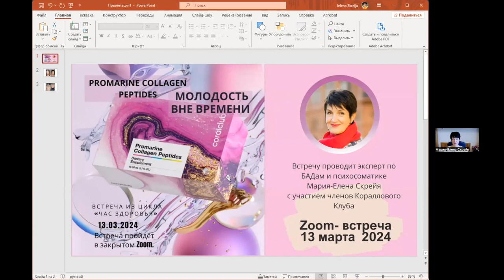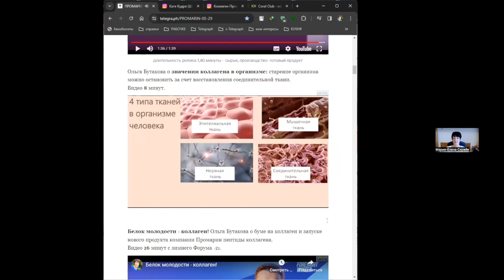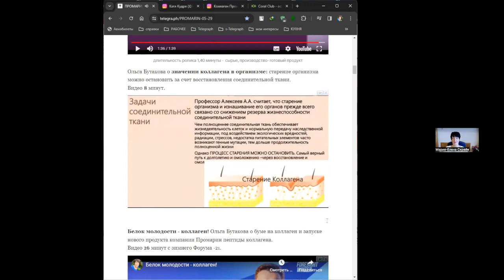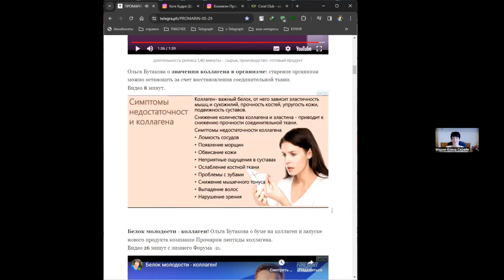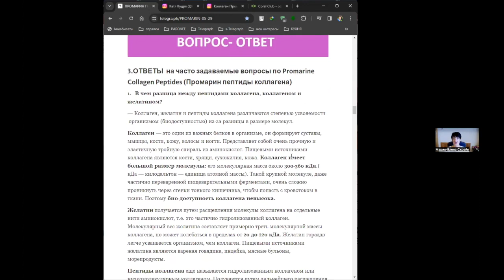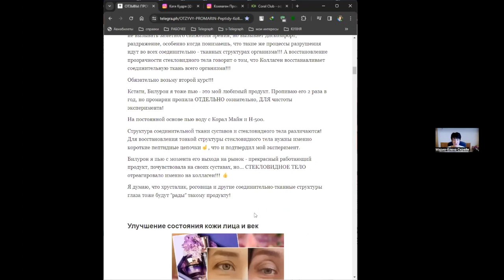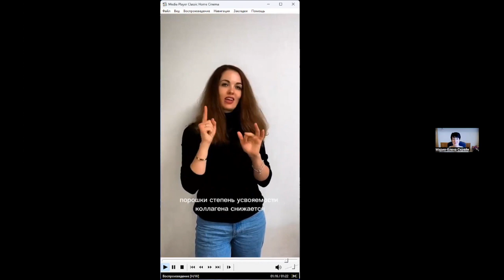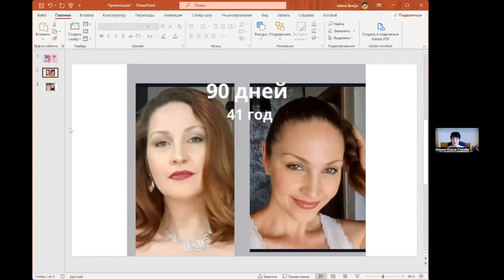«Час ЗДОРОВЬЯ» Пептидный коллаген (PROMARINE COLLAGEN PEPTIDES) - МОЛОДОСТЬ ВНЕ ВРЕМЕНИ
Встречу ведет Мария-Елена Скрейя, супплементолог (эксперт по БАДам)

✅ Что такое пептидный коллаген?
✅ Готовые материалы для продвижения: страница о продукте и страница отзывов, группы с результатами.
✅ Опыт применения и результаты.

🫶 Встреча для тех, кто интересуется природными методами поддержания здоровья.